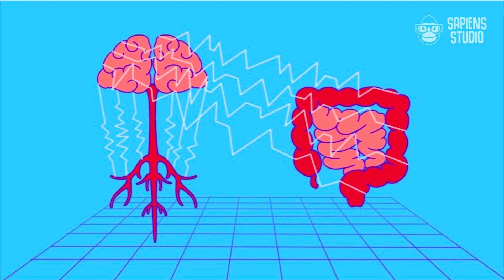3시간 후, 지구가 사라진다고?! 사피와 친구들은 무사히 지구를 구해낼 수 있을까? [사피와친구들 아마겟돈편]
갑작스런 폭발음과 함께 어디론가 끌려온 사피와 친구들!
운석으로부터 지구를 지키도록 선택받았다는데?!

✨요약 정리✨
00:00 사피와 친구들 - 아마겟돈편
04:27 선택받은 사피와 친구들, 지구를 지켜라!